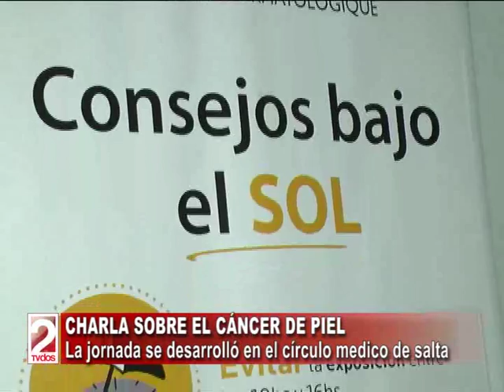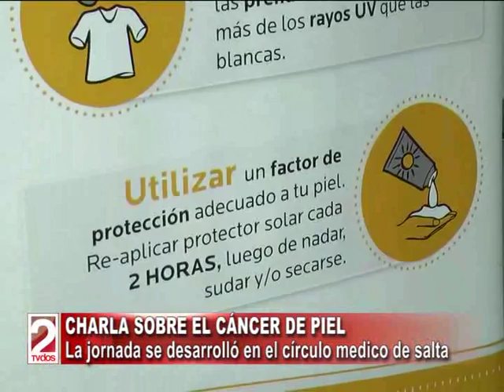CHARLA SOBRE EL CÁNCER DE PIEL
La jornada se desarrolló en el círculo medico de salta
DORA LORIA - Dir. del Registro Argentino de Cáncer Cutáneo